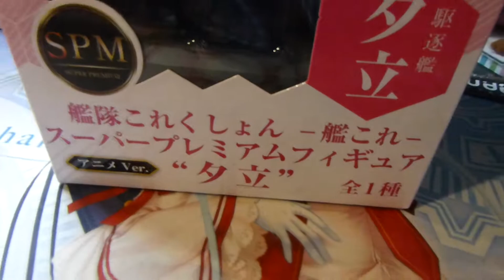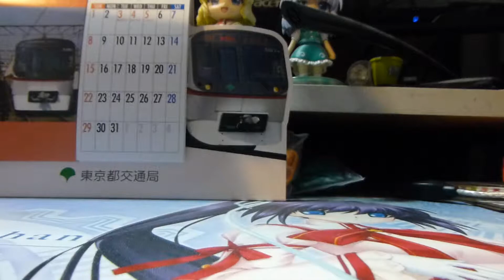【フルHD】セガ 艦隊これくしょん スーパープレミアムフィギュア 夕立(アニメVer.)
艦これより夕立のフィギュアです。